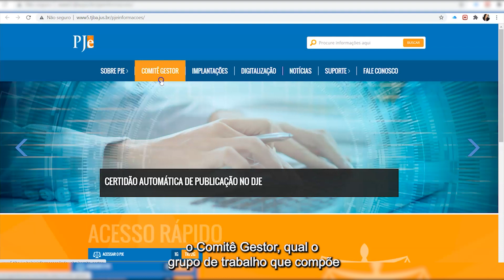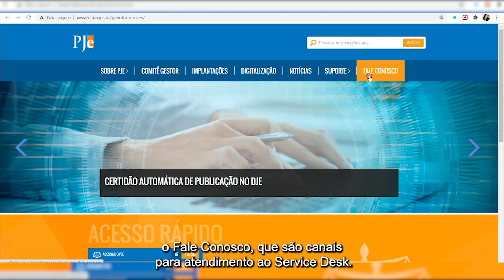09 Minuto PJE Portal de Informações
PJBA - Justiça dos Novos Tempos